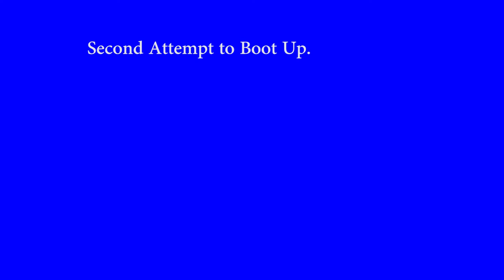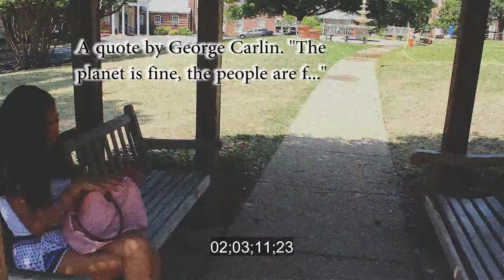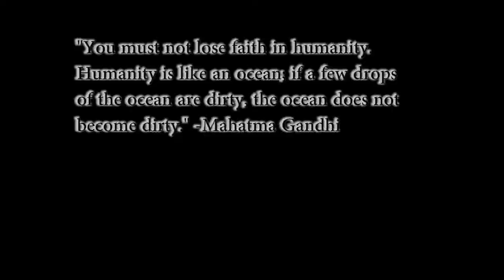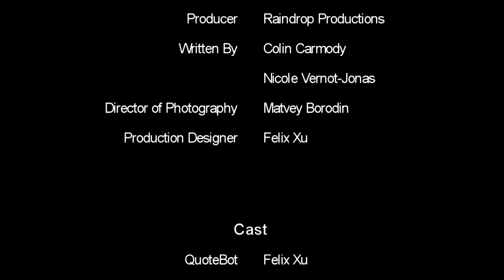Our Reality- Short Film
A Short Film created at Digital Media Academy.

Directed by- Colin Carmody
Written by- Colin Carmody and Nicole Vernot-Jonas
Director of Photography- Matvey Borodin
Camera Operator- Tomas Rosales
Edited by- Colin Carmody
Production Designer- Felix Xu

Cast:
QuoteBot- Felix Xu
Anne- Nicole Vernot-Jonas
The Bully- Colin Carmody
Creator of QBot-Tomas Rosales
Voice Artist/Extra- Mateo Rosales
Voice Artist/Extra- Matvey Borodin

Produced at Raindrop Productions In collaboration with Jabaneeno Studios.

Filmed at the George Washington University Campus in Washington, DC.